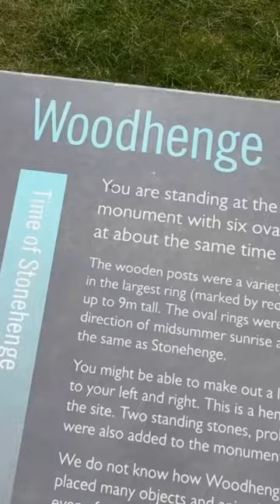The History of Woodhenge 🪵 Wiltshire, Part 1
The History of Woodhenge, we visit the historic Woodhenge in Wilshire, an atmospheric Neolithic site close to Stonehenge. Probably built about 2500 BC. Unlike its close rival Stonehenge, Woodhenge is free to visit all year round.